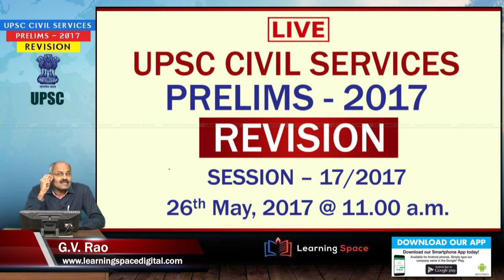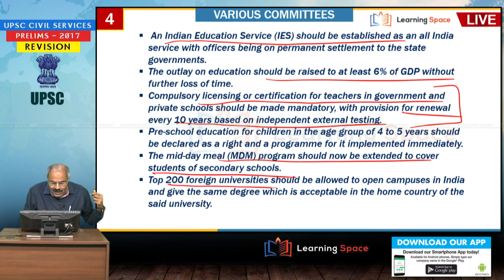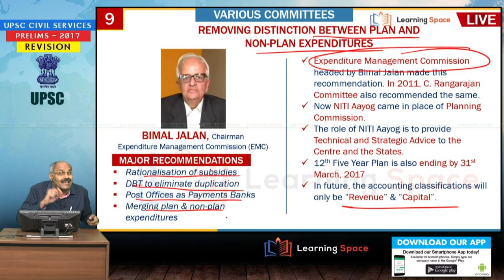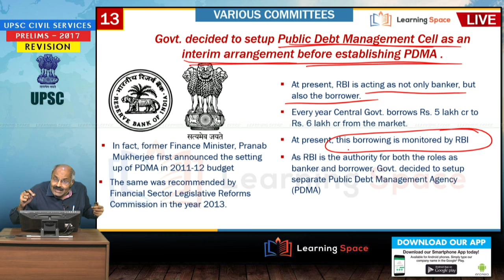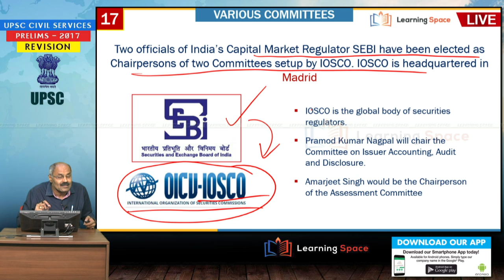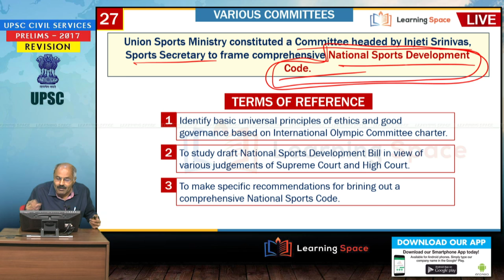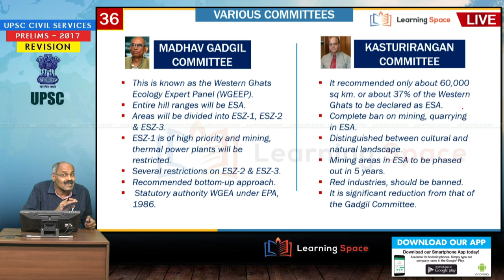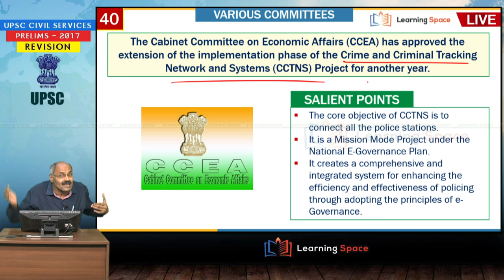UPSC Civil Services Prelims-2017 (Revision) - Session 17 of 2017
These are the sessions intended for candidates appearing for Civil Services Preliminary Examination-2017. All the contemporary issues, pertaining to the  Constitution, Economy, S&T, Ecology and all other aspects of Current Affairs are discussed with a special focus on the questions, which are expected in the Preliminary Examination-2017.

1. To download Learning Space Mobile App (Android)
2.